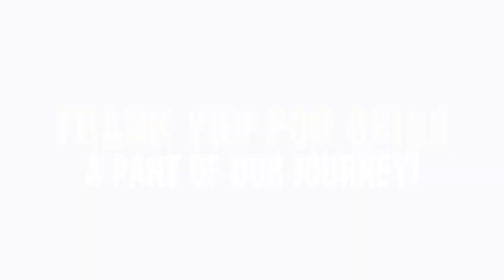14th anniversary of Khimji's Watches Shatti Qurum Showroom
١٤ عاماً من النجاح والتميز لمعرضنا في شاطئ القرم، وسيتبعها المزيد في المستقبل. 🎉
 وبهذه المناسبة، نود أن نعبر عن خالص امتناننا وجزيل شكرنا لكم على دعمكم المستمر.

١٤عاماً_من_الأناقة
Here's to 14 years of excellence at Shatti Qurum Showroom, with many more to follow. 🎉
And express our sincere gratitude for your unwavering support.